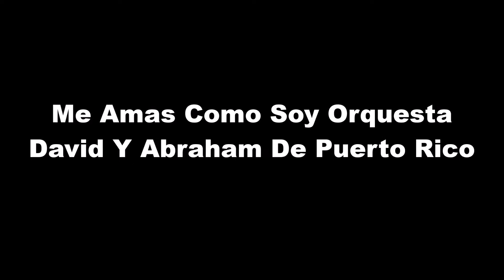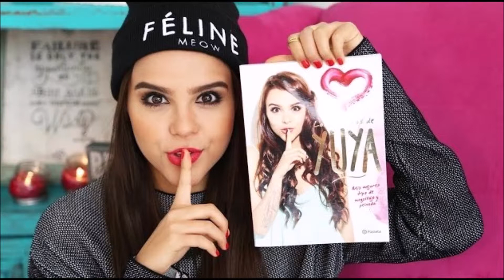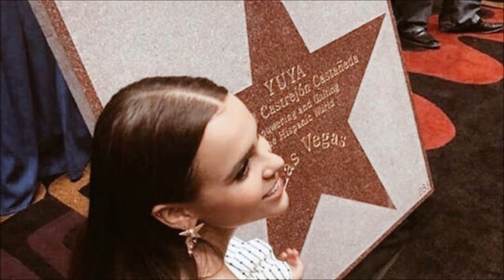Me Amas Como Soy David Y Abraham